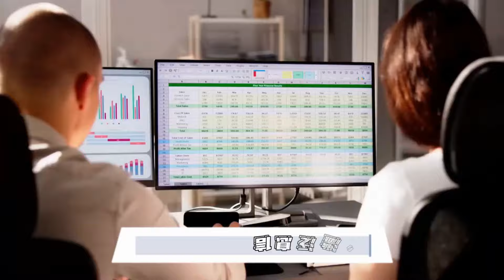哈里斯如何在房屋止贖危機後挑戰大銀行；哈里斯誓言打擊‘惡劣’企業房東；阿拉斯加科學家繪製山崩風險圖，部分屋主卻不想知道：華爾街房地產20241021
歡迎來到我們的《華爾街房地產》節目。今天，我們將帶您了解副總統哈里斯在2008年房屋止贖危機中的重要角色，她成功與大銀行達成了高達200億美元的抵押貸款救助協議，幫助了無數面臨困境的房主。此外，她在總統競選中強調了住房負擔能力的問題，承諾為首次購房者提供高達2.5萬美元的首付援助，並著眼於打擊那些剝削租客的企業房東。

接下來，我們將把目光轉向阿拉斯加，最近一場山崩事件讓當地居民感到恐懼。專家們正在繪製山崩風險圖，旨在幫助識別危險地區，然而，有些屋主卻對這些資訊避而不談，這引發了對未來發展的擔憂。隨著山崩事件的頻繁發生，這一問題顯得尤為重要。

最後，我們將探討全球房地產市場的變化，尤其是亞洲地區的動態。隨著疫情後的商業投資重心轉移，首爾的商業房地產卻展現出強勁的韌性，空置率僅為1.5%。這些變化將如何影響未來的市場走向？請大家繼續收看詳細內容。